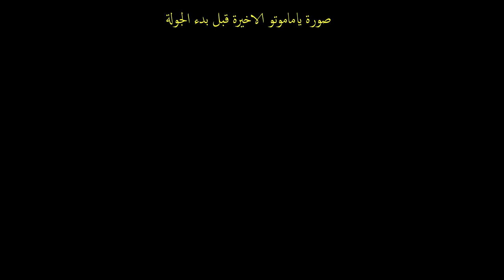أدميرال إيسوروكو ياماموتو | قائد البحرية اليابانية في الحرب العالمية الثانية (الجزء الرابع و الاخير)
أدميرال إيسوركو ياماموتو
قائد البحرية اليابانية في الحرب العالمية الثانية و الاسم الاهم في اليابان خلال الحرب
الجزء الرابع و الاخير و الاخطر في حياته - الجزء الغير مذكور في افلام او وثائقيات
هذا الجزء سيناقش مميزات و عيوب ياماموتو العملية و القيادية و يظهر اهم الدروس الغملية
links and sources:
Video 8:
Channel name: Marines
Pacific Theatre – The imperial powers 1939:
Page URL:

Isoroku Yamamoto:
Page URL:
Attribution:
Unknown authorUnknown author, Public domain, via Wikimedia Commons
Isoroku Yamamoto 1940 Nagato:
Page URL:
Attribution:
user:Editor at Large, Public domain, via Wikimedia Commons
Yamamoto:
Page URL:
Attribution:
Yamamoto last image alive:
Page URL:
Attribution:
G4M:
Page URL:
Attribution:
Zero:
Page URL:
Attribution:
IJN, Public domain, via Wikimedia Commons

P38 lightning:
Page URL:
Attribution:
U.S. Air Force, Public domain, via Wikimedia Commons

P38 lightning:
Page URL: